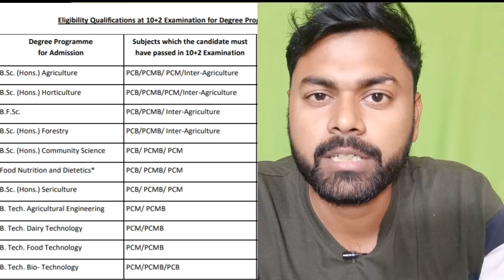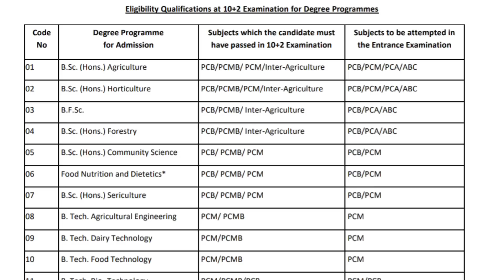ICAR 2022 Latest News |Documents rejected by these Universities| krishi kranti IG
Recommended videos 🎯

hey ✋

key Search  ⚠️
• ICAR Counseling process 2022
• ICAR Counseling 2022

Other Search ✅
ICAR Exam latest update l icar 202w latest update | ICAR exam 2022 l ICAR update by Krishi kranti | ICAR Exam 2022| ICAR UG 2022

Keep  Supporting  🙏❤️